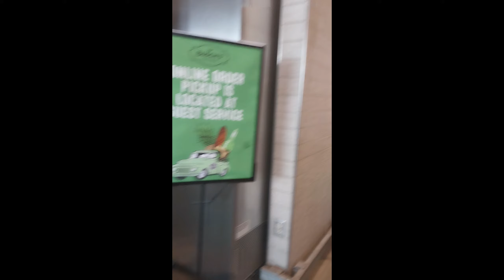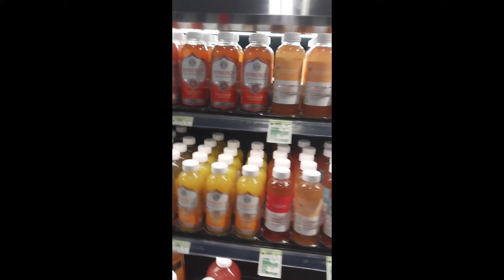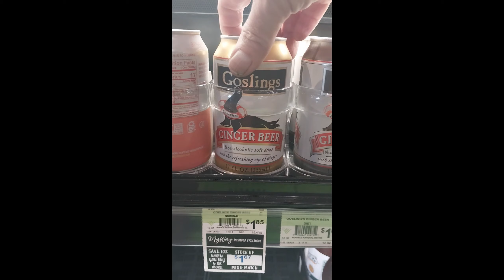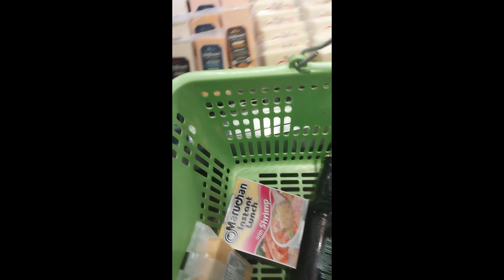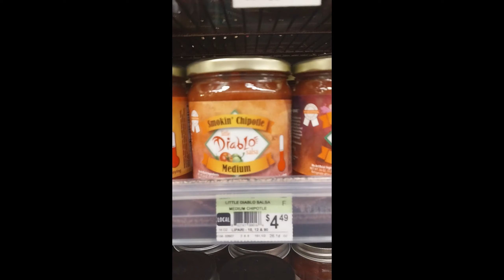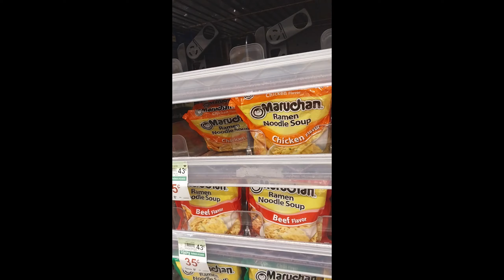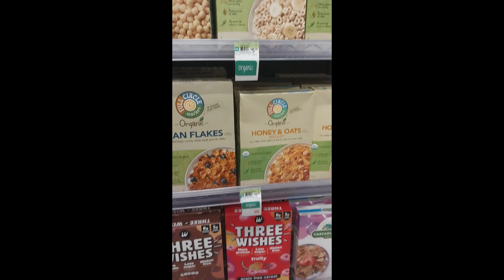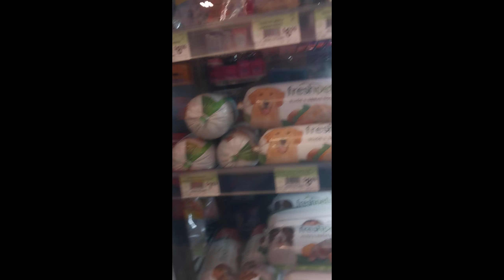INSIDE JOB : "Busch's Food Market" : 2024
Had some time to kill before I checked in to The Hampton Inn. So I hit up this food market here in Canton, Mi.